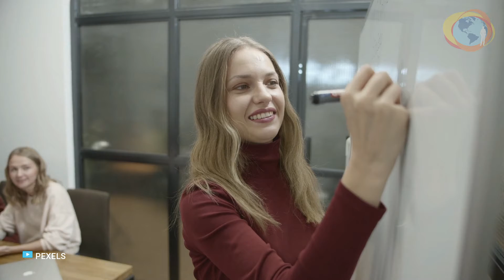14 Puntos de Deming: Punto 14 - Calidad en FORSSPA: Capitulo 17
▪️ 14 Puntos de Deming ▪️

En la cápsula de hoy el Ing. Pedro R. Rivera nos comparte el Punto 14 de Edwards Deming: Tomar acción para llevar a cabo la transformación.

 Una gerencia con autoridad luchará para establecer los 13 puntos anteriores. Una gerencia comprometida explicará a sus empleados el por qué el cambio es necesario, y que la transformación involucrará a todos.

¡No te pierdas nuestro próximo video! 😉